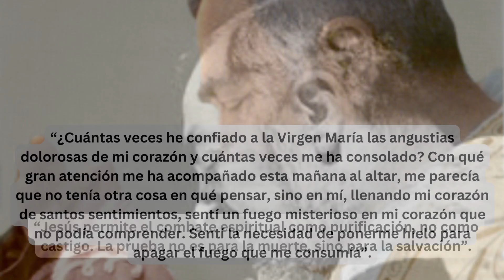12/100 Tres consejos sabios de San Padre Pío VIDEO